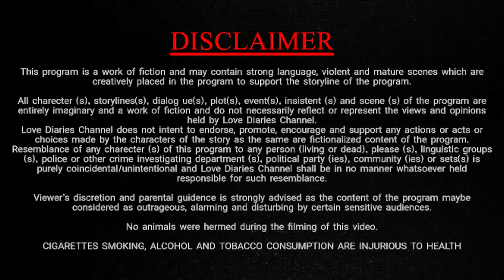Alif Se Full Video - Mr. X || Emraan Hashmi, Amyra, Gurmeet C || Neeti Mohan || Ankit Tiwari || LDC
Alif Se' from 'Mr. X' features Ankit Tiwari and Neeti Mohan's voices and it will encourage you to dance to its grooves. Mr. X is a Bollywood 3D science fiction vigilante thriller revolving around a man who gains the power of invisibility, and becomes a vigilante to take revenge on those who have wronged him. The film is directed Vikram Bhatt, written by Shagufta Rafique and produced by Mukesh Bhatt and stars Emraan Hashmi, Amyra Dastur feat. Gurmeet Choudhary.

Song Name - Alif Se
Movie - Mr. X
Singer - Ankit Tiwari & Neeti Mohan
Composer - Ankit Tiwari
Lyricists - Abhendra Kumar Upadhyay

Video Credit
Director - Pradyut Das.
Cinematographer - Pradyut Das.
DOP - Ranik Jadob, Subha Ghosh & Prasenjit Das.
Actor - Pradyut Das, Subha Ghosh, Bittu Das
Ranik Jadob & Debashis Jadob.
Actress - Susmita Modak.(Disha)
Script & Editing - Pradyut Das.
Video Production House - Love Diaries Channel
Special Thanks - SubhaDeep Mondal.